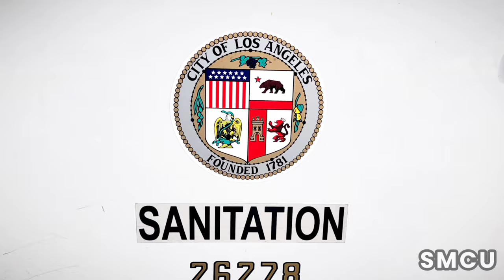Venice Beach's Weekly Friday Cleanups Aim to Clear Homeless Encampments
Los Angeles, CA, February 23, 2024 – In a significant initiative aimed at enhancing public amenities and addressing the challenge of homelessness, the City of Los Angeles has embarked on a comprehensive cleanup operation at Venice Beach. The restrooms at the beach, which have often served as makeshift shelters for homeless individuals, were the focus of this operation, highlighting the city's broader commitment to improving public facilities and the living conditions of its homeless population.

The cleanup operation was a collaborative effort spearheaded by the Department of Public Works and Recreation and Parks, with assistance from Clean Harbors Environmental Inc. Teams were equipped with protective gear to safely handle and dispose of hazardous materials, underlining the city's dedication to ensuring the safety of its workers during the process.

The initiative involved meticulous sorting of debris by the Clean Harbors team, who isolated hazardous items such as batteries and syringes, paving the way for the Public Works team to efficiently manage the collection of non-hazardous waste. This methodical approach reflects the city's holistic strategy in tackling homelessness and maintaining public health standards.

Moreover, the operation is complemented by regular cleanups along the Venice Beach Boardwalk every Friday, with Los Angeles Park Rangers playing a pivotal role in overseeing these efforts to ensure safety and adherence to regulations. This consistent maintenance effort is part of a larger city-wide strategy to provide immediate relief to homeless individuals while also addressing the root causes of homelessness.

Councilwoman Traci Park, through her Housing Coordinator, has been instrumental in facilitating coordination among various city departments involved in the homeless encampment task force. The Los Angeles Homeless Services Authority (LAHSA) also played a key role by offering outreach services during the cleanup, further illustrating the city's integrated approach to this social issue.

This recent cleanup operation at Venice Beach is a testament to Los Angeles' ongoing commitment to finding balanced solutions to homelessness. By focusing on both immediate needs and the underlying causes, the city aims to offer sustainable assistance and resources to its vulnerable communities, striving for a lasting positive impact in the fight against homelessness.

Other Youtubers in this video: @germaninvenice  @VeniceEveryday

Video by @fabianlewkowiczmedia